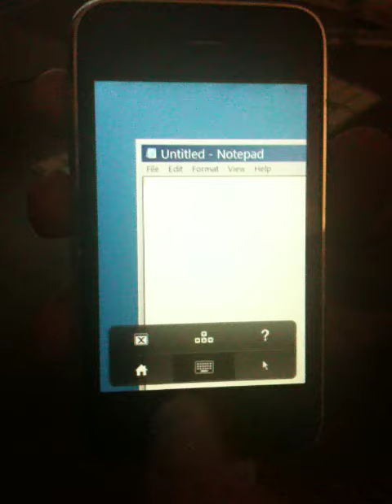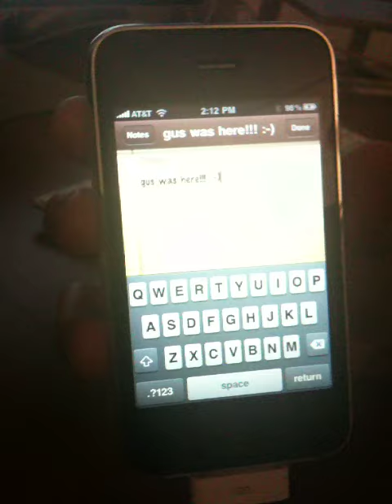iPhone 4 Multi-tasking Native Apps and Windows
iPhone 4 multi-tasking with windows desktop via Citrix Receiver  ( via @guspinto )